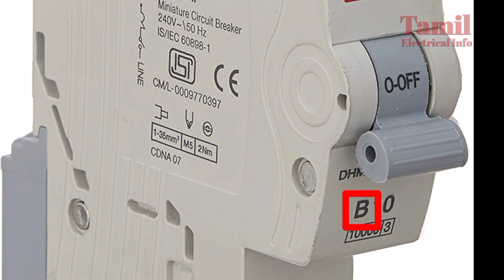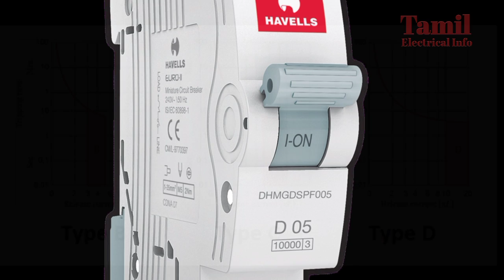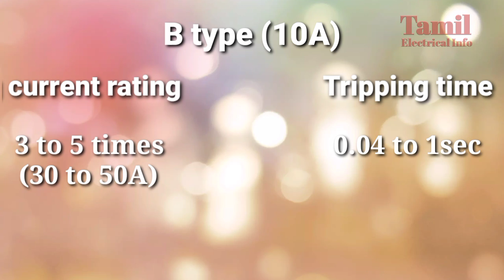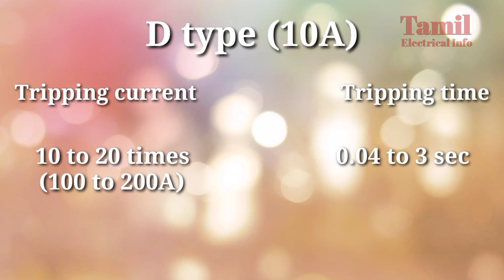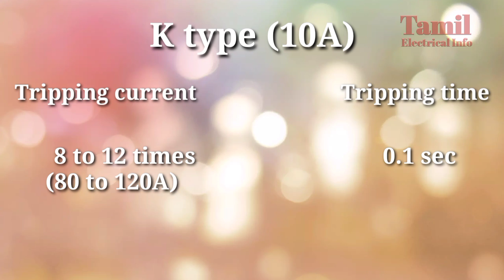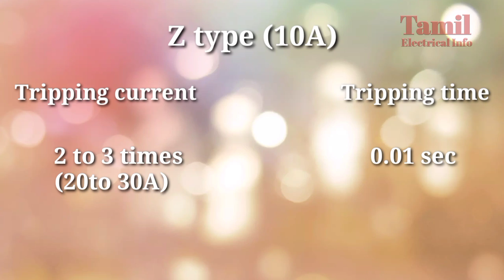MCB types (B,C,D,K,Z) working | difference between types | tamil explanation | tamil electrical info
MCB யில் (b,c,d,k,z) என்ற tripping curve வகைகள் உள்ளன இந்த வீடியோவில் ஒவ்வொரு வகையும் எப்படி வேலை செய்கிறது மற்றும் வித்தியாசம் என்ன என்ற விளக்கம் கொடுக்கபட்டுள்ளது .

mcb has tripping curve types (b, c, d, k, z) .This video explains how each type works and what the difference is

Details